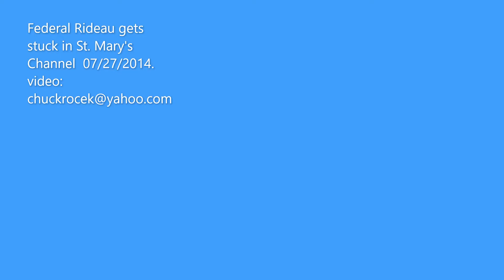Federal Rideau ran aground in St. Mary&apos;s Channel 07/27/2014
Not sure what the cause may have been, mechanical/pilot error, but the Federal Rideau ran aground in St. Mary's Channel.

Many times on the foreign ships, some of the crew have a poor command of english.  So, it is possible, when the pilot gave an order, the steersman may not have understood.  This also could have been mechanical malfunction.

The Captain increased speed to create wake and suction, which possibly could have helped her out